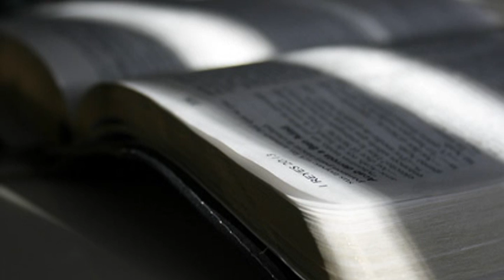Hl. Ephremder Syrer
Hochschulpfarrer (zu der Zeit noch) Dr. Johannes J.Kreier in der KHG Hl.Edith Stein/ Saarbrücken.